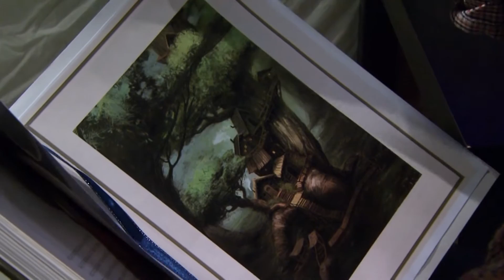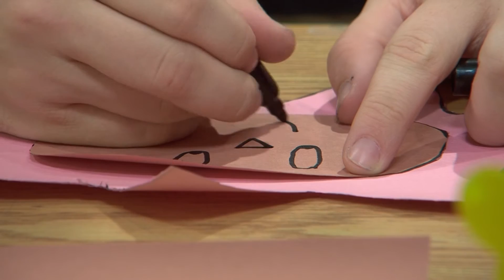UN CONTE DE RÊVE : enfant 2017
N'hésite pas à jeter un coup d'œil à notre page Facebook pour plus de contenue liées à la production télévisuelle.

Afin de nous identifier dans un post ou une story et de voir des photos exclusives du programme. Rejoins notre communauté Instagram!